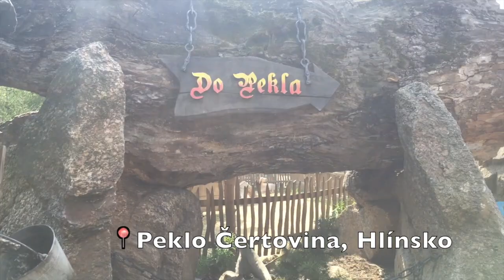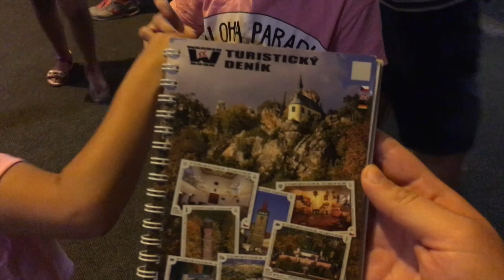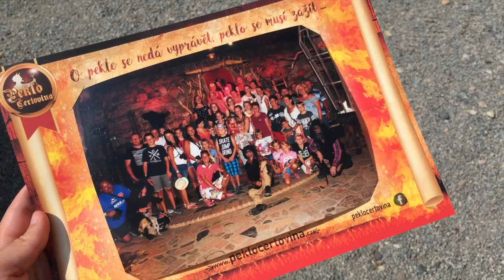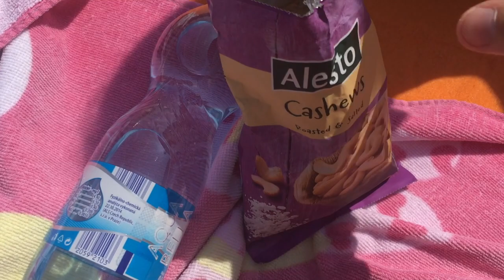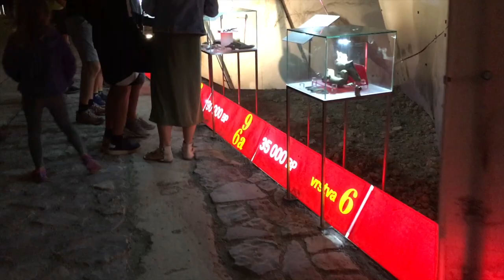Moje prázdniny | VLOG #1 - Výlety s holkami, peklo Čertovina, jeskyně a bazén!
Ahoj všem!

Když mě ty vlogy tak baví, proč neudělat další !
Vydali jsem se každoročně s holkami a rodinou na tři výlety..
Kam?
Na to se podívejte sami ve videu.

Krásný zbytek prázdnin všem!

Videa natáčím na Olympus Pen e-pl6
A videa stříhám v programu iMovie a nebo Final Cut Pro X..

Pokud na mě máte nějakou otázku, ptejte se na mé fb stránce, a nebo v komentářích.

Meggíí..